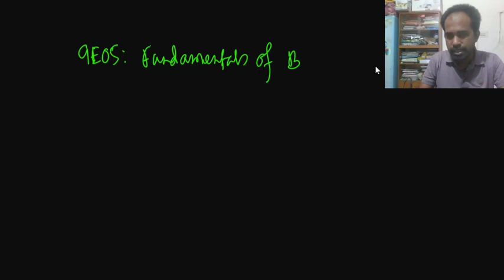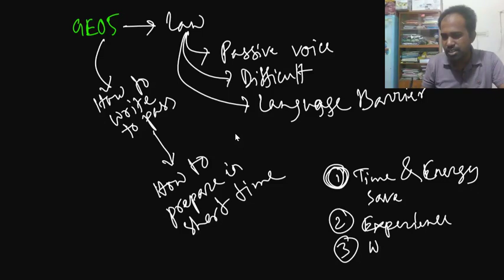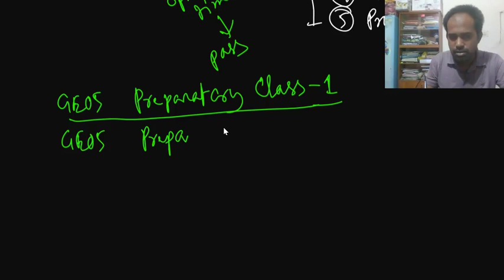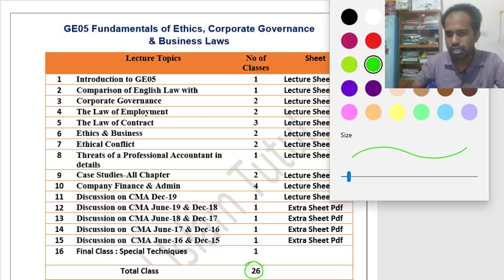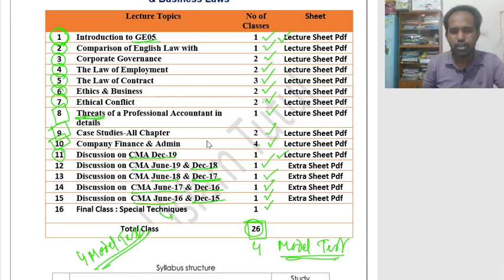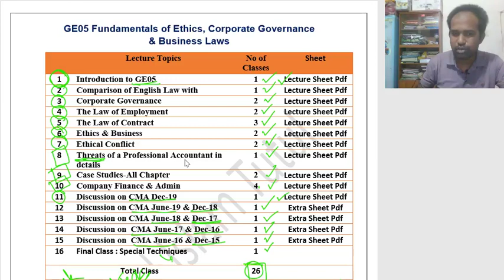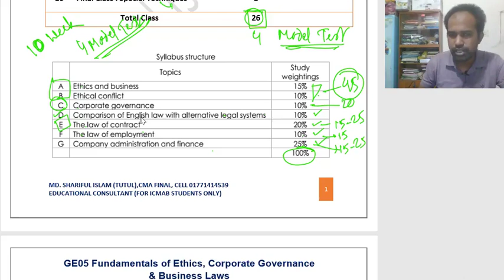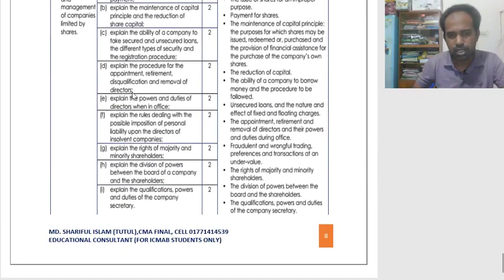Course Introductory : GE05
Course Introductory : GE05 Ethics